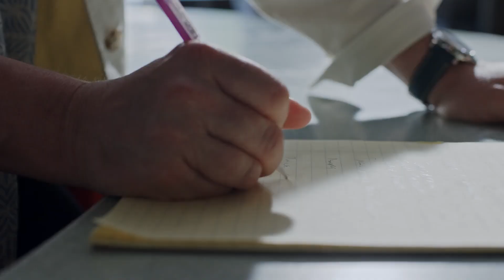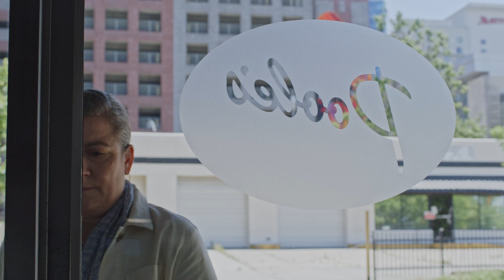Artisans of Craft | Ashley Christensen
At a young age, Chef Ashley Christensen was in awe of
the power of hospitality that she witnessed in her parents’
kitchen. The warm feelings she noticed surrounding the
simple act of sharing food and welcoming people to the table
still shape her approach today.